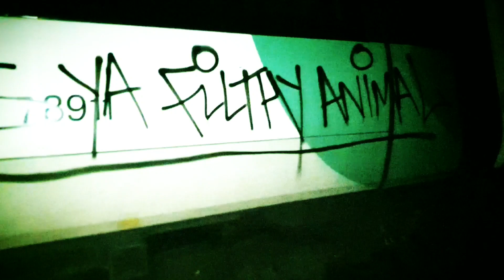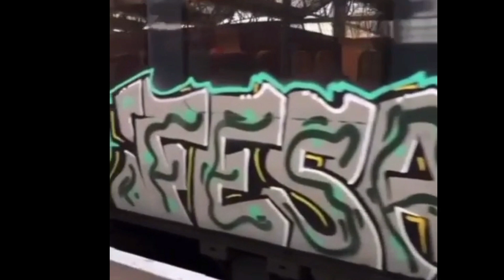Panel BeaterZ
Panel Beaterz Graffiti
end of year smash up